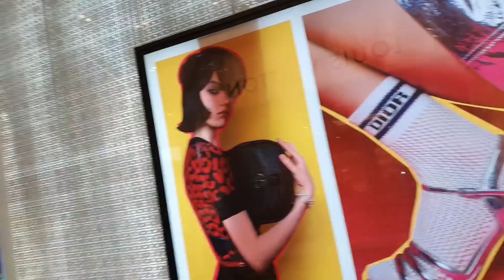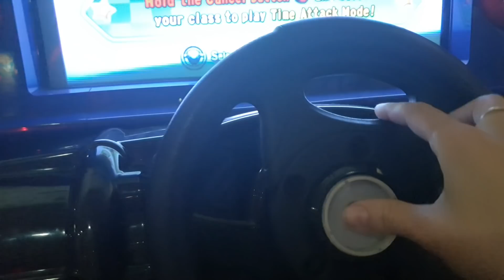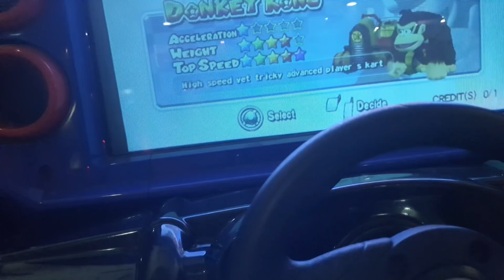ME VOY A UN SALÓN RECREATIVO + INTENTANDO PASAR PAGINA + MIDO ENTRA EN LOUIS VUITTON Y GUCCI 😱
Email contactos y colaboraciones

Hoy me llevo a Mido conmigo a pasear nos vamos a un centro comercial al que le hacia mucha ilusion ir